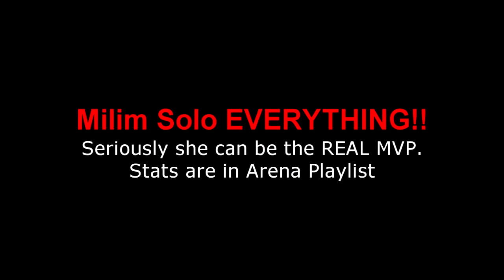The Most COMPLETE DPS in Epic 7! WAIFU!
(Feel Free to Support Me if You Can!)